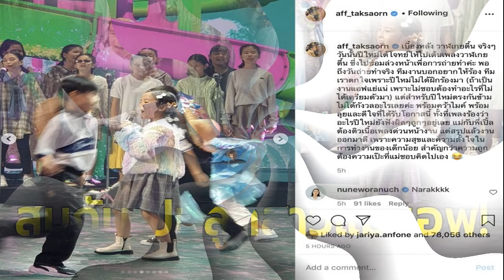หนุ่ม กรรชัย เปิดใจ หลังตรวจหาเชื้อโควิด เชื่อความเสี่ยงต่ำ